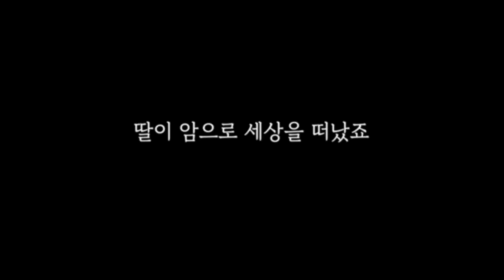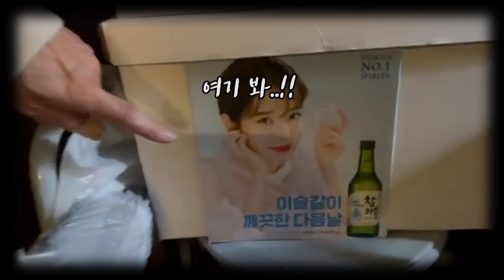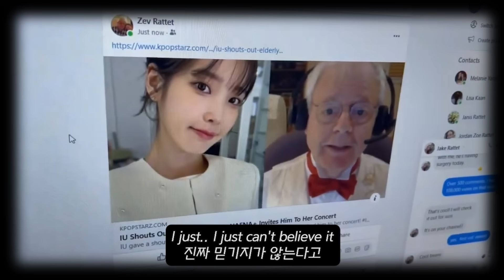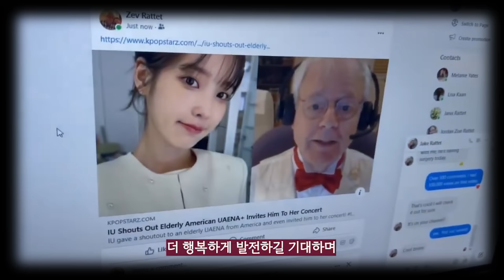아버지와 딸을 잃고 절망 속에 살던 미국 할아버지가 한국드라마 보면서 생긴 놀라운 일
영상에 포함된 인터뷰 풀영상은 아래 ‘굿굿굿’ 채널 링크에서 시청하실 수 있습니다
즐겁게 보셨다면 ‘구독’과 ‘좋아요’ 부탁드려요~^^

00:00 도입부
00:34 유애나 할아버지
01:21 인터뷰
01:54 아이유 생일파티 준비
02:12 아이유를 좋아하게 된 이유
03:03 유애나 할아버지로 불리게 된 이유
03:37 콘서트 초대받은 할아버지 반응
04:22 한국방문 초대받은 할아버지 반응
05:10 영어 표현 정리